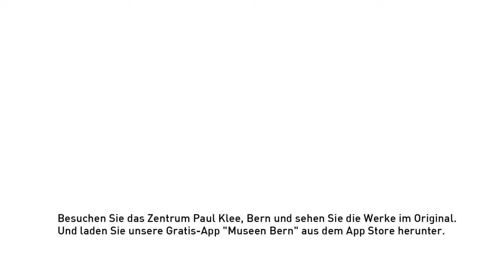Zentrum Paul Klee - virtueller Museums-Rundgang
Von Anfang an stand für Renzo Piano fest, dass dieser Künstler «einen zu weiten, zu grossen Atem» hat, als dass er in ein «normales Gebäude» eingesperrt werden könnte. Dem Werk eines «Poeten der Stille», so Piano, sei das geplante Zentrum gewidmet, und deshalb gelte es, über ein Museum der grundsätzlich leisen Art nachzudenken. Für die Vision seines eigenen Werks liess sich Renzo Piano aber auch von der Identität des Ortes, der sanft geschwungenen Linie des Terrains inspirieren. Dass da noch die Autobahn war, die mit einem tiefen Einschnitt die Bauparzelle abrupt begrenzt, störte ihn nicht. Als eine «Lebensader» unserer Zivilisation sollte sie vielmehr ins Projekt einbezogen werden und hier ihr ästhetisch-funktionales Echo finden.